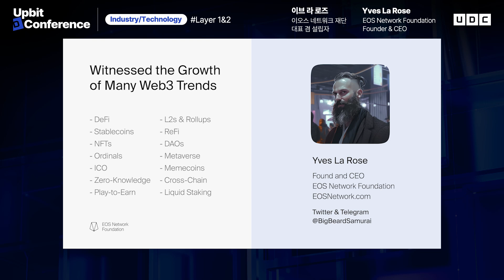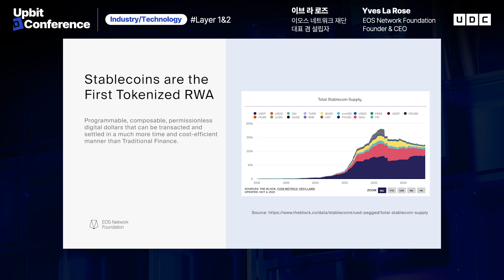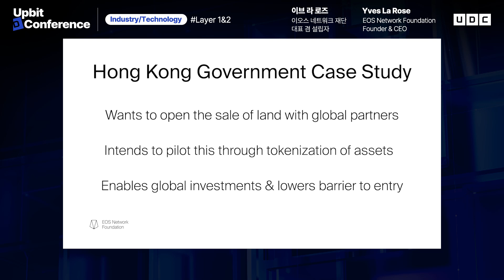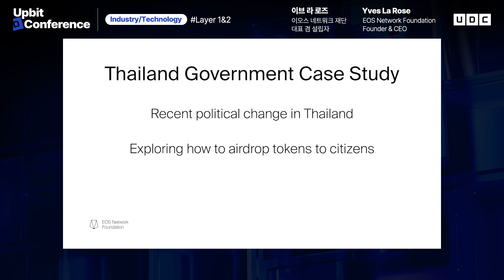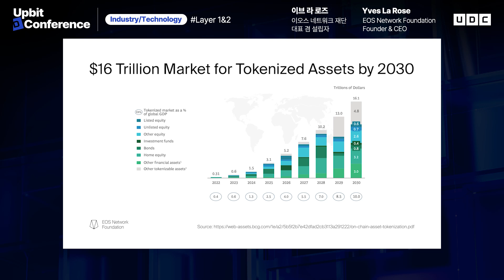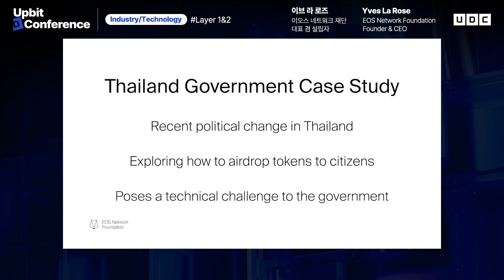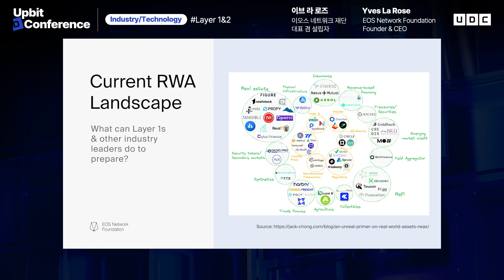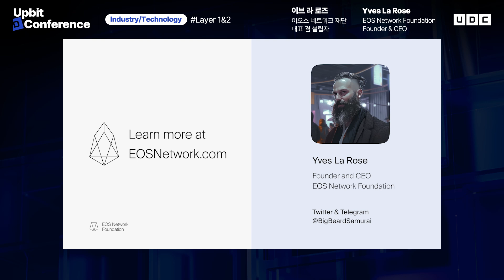[UDC 2023] SUB | 이브 라 로즈 - 웹3와 현실세계자산 (RWA)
*본 영상은 국/영문 자막이 제공됩니다. [설정 - 자막]에서 원하시는 자막을 선택해 주세요.

[산업/기술] 레이어 1 & 2

 ■프로그램■
 이브 라 로즈, 이오스 네트워크 재단, 대표 겸 설립자

 레이어1은 블록체인 산업의 발전 초기부터 각자의 방식으로 생태계를 구성해왔습니다. 그리고 레이어1의 확장성 문제를 해결하고 트랜잭션 처리 속도와 비용을 절감하기 위해 레이어2가 등장하면서 레이어1과 레이어2는 선의의 경쟁을 이어가며 웹 3.0 환경을 더욱 역동적으로 만들고 있습니다. 블록체인 생태계에서 살아남기 위해 레이어1과 레이어2는 어떤 전략을 취하고, 어떤 미래를 그리고 있을까요? 이오스, 아비트럼, 스택스와 함께 그 미래를 들여다보겠습니다.

[Industry/Technology] Layer 1 & 2

 ■Program■
 Yves La Rose, EOS Network Foundation, Founder & CEO

 Layer 1 has uniquely crafted its ecosystem since blockchain's early days. The emergence of Layer 2, which mitigates the scalability issues of Layer 1 while enhancing transaction speed and cost-efficiency, has sparked a productive rivalry that enriches the overall Web 3.0 arena. What approaches are Layer 1 and 2 adopting to flourish in this competitive blockchain ecosystem, and what future trajectories do they envisage? We will discuss these questions with EOS, Arbitrum, and Stacks.

 ✔ UDC 공식 유튜브: udc_official
 ✔ 해당 세션의 발표자료는 UDC 공식 홈페이지에서 다운로드 가능합니다.